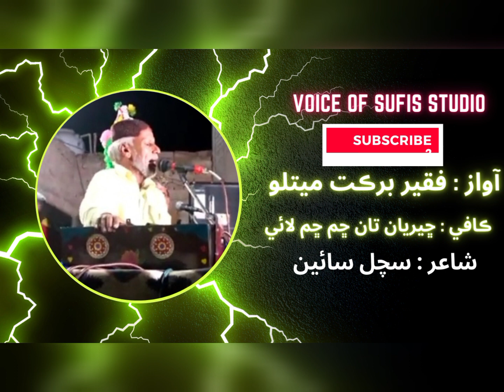Shariyan Tan Aj Shim Shim | Fakir Barkat Ali Metlo